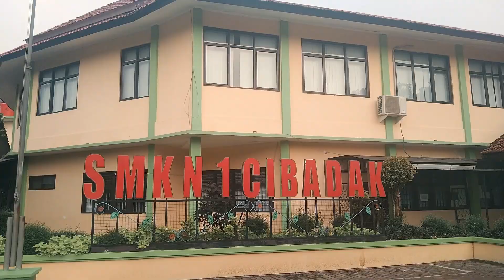Teaser Eneng Amalia - Lomba Menyanyi Solo - Piala Gubernur Pelajar Juara 2022